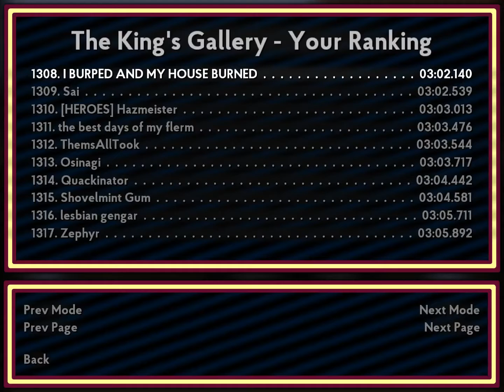Super Win the Game - episode 10 (final)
Despite all of the required timing of offscreen things, this section definitely contains some of the most interesting level design in the game. Calling them something like "challenge levels" instead of specifically labeling them as speedrun courses might have struck a better tone.